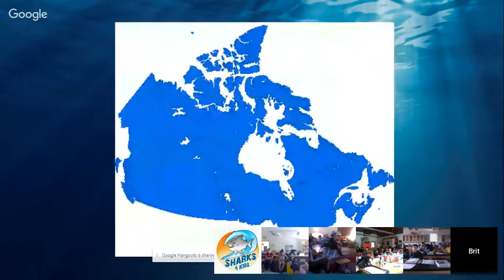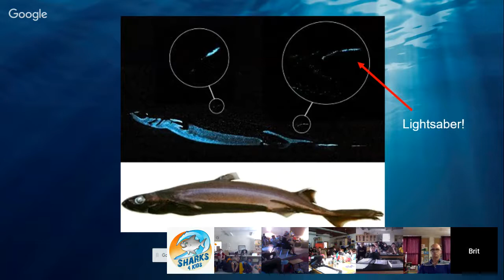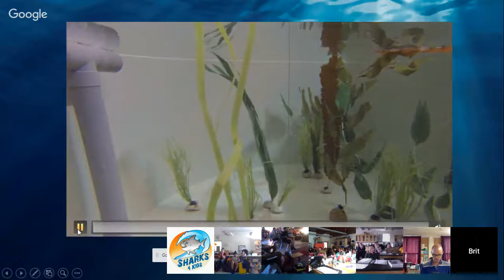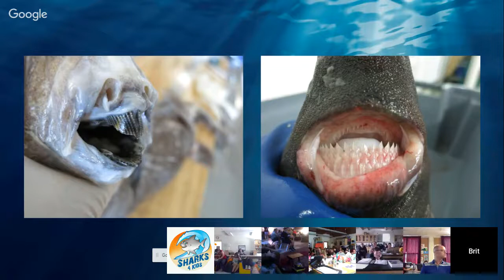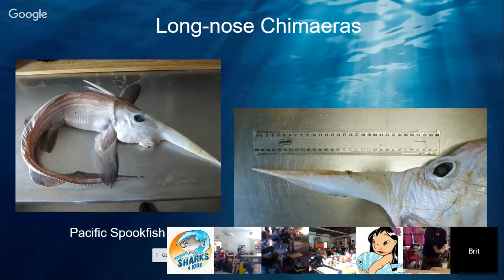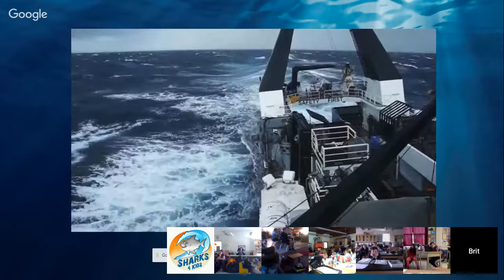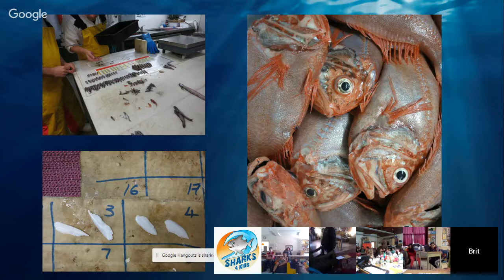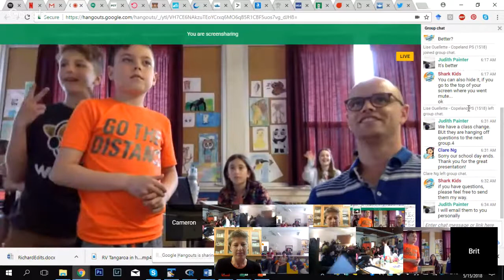Women in Science: Brit Finucci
Brit is currently based in Wellington, New Zealand as she works towards her PhD in Marine Biology at Victoria University. Her research focuses on New Zealand shark species that are caught as bycatch in the deep-water fisheries. Her images have gained recognition from National Geographic, Getty Images, and Canada’s leading photography magazine. Brit has been working on various shark related projects since, including some work on sawfish and river sharks in northern Australia Member of the IUCN Shark Specialist Group - completed a project assessing NZ and Oceania region species; currently working on global chimaera assessment
About to begin a new position back in New Zealand as a Deepwater Fisheries Scientist and hope to continue working on the deep-sea sharks!